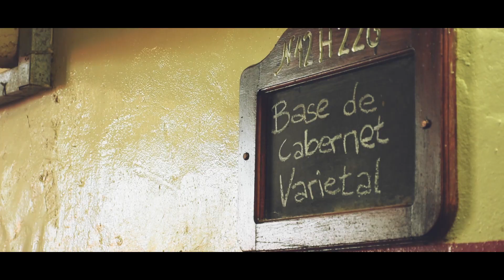CAMPO ARMÓNICO - CAP 10 - VILLA ATUEL - SOFÍA DI MARCO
Campo Armónico es el registro audiovisual del patrimonio histórico cultural del departamento San Rafael de la provincia de Mendoza, Argentina; realizado en conjunto por la productora Umbral Audiovisual y la Dirección de Cultura de la Municipalidad de San Rafael.

Productora: Umbral Audiovisual
Locación: Villa Atuel

Dirección y edición: Rodrigo Guillén
Dirección de fotografía y cámara: Ramiro Rivas
Producción musical: Juan Ignacio Sanchez
Producción general: Gonzalo Martínez
Diseño de imagen: Laura Iriarte
Asistencia general: Mauco Riquero